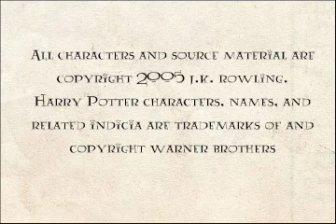Half-Assed Parody. Chapter Eight: Oh HELLS No!- part 2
Chapter Eight of the Half-Assed Parody, a chapter-for-chapter satire of "Harry Potter and the Half-Blood Prince." "Chapter Eight: Oh HELLS No!" Now with SOUND EFFECTS. Took me long enough. I bought WoW and got sidetracked by a couple of conventions. Would have been up last week if not for the sound effects. My apologies to those listeners who are big fans of Snape and Draco, but if you look at them objectively, they are huge toolbags.